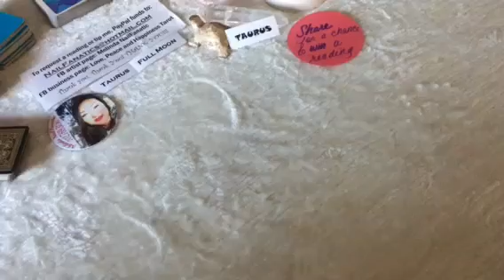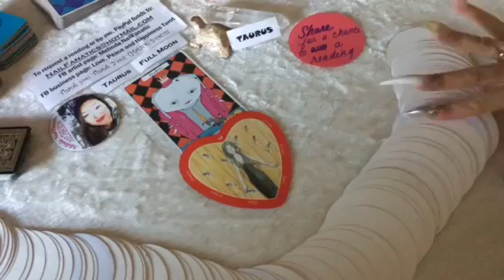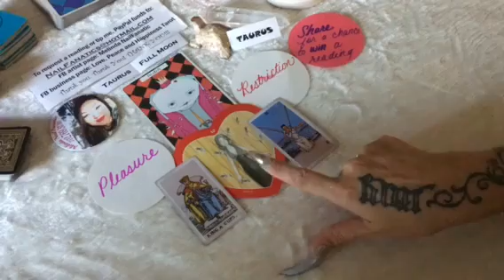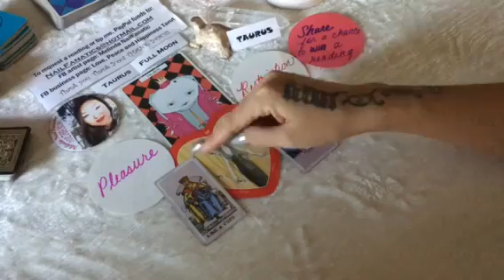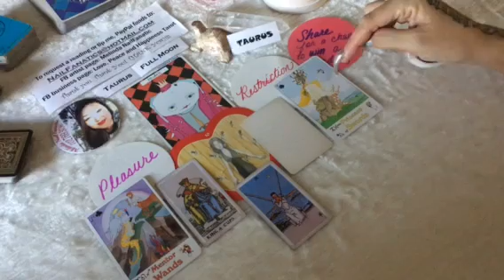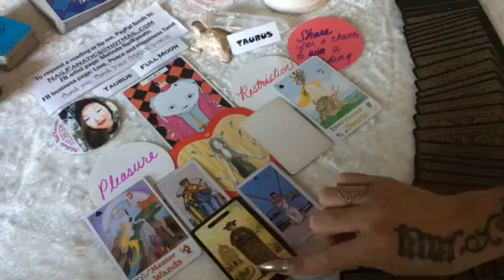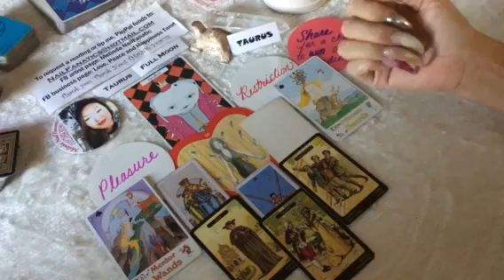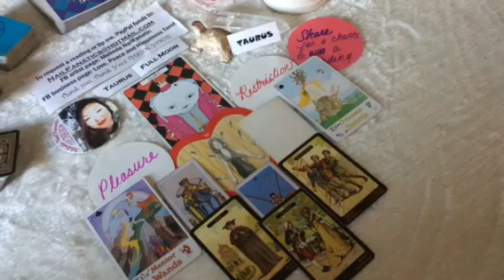♉️ TAURUS ♉️ 11.14.16 Taurus Full Super Moon ♉️🌝😆🙏🏽🙌🏽👌🏽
Channeled Message for You🙌🏽🙌🏽🙌🏽❤️❤️❤️🙏🏽🙏🏽🙏🏽

Love it?

Thank you thank you thank you for watching my channeled donation and I am so grateful that I am able to provide this service to all of my brothers and sisters.
Follow on periscope for your opportunity to be part of an interactive tarot/channeling audience @nailFADS.  Follow on Facebook for additional tarot:Love Peace and Happiness Tarot.

Periscope: @nailFADS